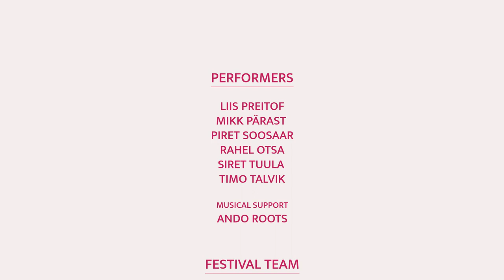The 5th International Improv Festival Tilt. Jaa !mproteater (EST) - “Mis võiks küll valesti minna?”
Viies rahvusvaheline improteatrite festival Tilt, 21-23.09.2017
Jaa !mproteater (EST) - “Mis võiks küll valesti minna?”

Me kõik teeme plaane, olgu need siis suured või väiksed. “Ma lähen käin enne koju minekut kiiresti poest läbi” või “Ma ainult korraks vaatan oma silmarõõmu Facebooki profiili” või “Ma lõpetan ülikooli nominaalajaga”. Sest mis võiks küll valesti minna. Alati ei lähegi. Aga mõnikord läheb. Ja kui, siis kohe korralikult.
Jaa !mproteater toob teie ette just need viimased lood. Sest alati on tore teiste sekeldusi vaadata ja mõelda, et ehk endal polegi asjad kõige hullemini.

Jaa !mproteater on juba rohkem kui kaheksa hooaega pakkunud vaatajatele head improt nii lühikeste sketšide kui pikemate lugude näol. Eesmärgiks on panna publik kaasa elama - olgu see siis läbi naeru, äratundmise või esmapilgul ootamatute vaatenurkade. Kõik, mis laval sünnib, on improviseeritud ning iga etendus on ainukordne ja sõltub just teist - hea publik!

The Fifth International Improv Festival Tilt, 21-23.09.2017
Jaa !mprov theatre (EST) - “What could go wrong?”

We all make plans, may they be big or small. “I’ll just hop by the store quickly before I go home” or “I’ll just peek my crushes Facebook wall for a moment” or “I’ll finish university studies in time”. Because what could go wrong. Sometimes nothing does. But sometimes everything does.
And those last ones are the stories Jaa !mprov theatre brings before you. Because it’s always nice to look at other peoples problems and think that you might be quite okey yourself.

Jaa !mprov theatre has brought good short- and long-form improvisation to the audience for more than eight seasons. Our goal is to offer ways of connecting with stage either through laughter, acknowledgment or viewpoints that you wouldn’t expect. Everything that happens on the stage is improvised, every performance is unique and it all depends on you - the good audience!